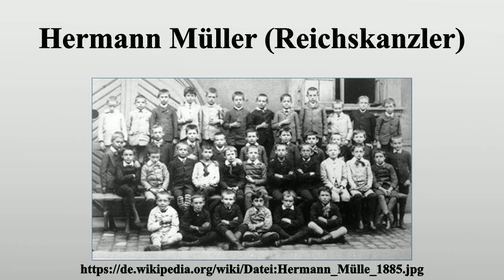Hermann Müller (Reichskanzler)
Vielen Dank für Ihre Unterstützung:

Hermann Müller (zur Unterscheidung von gleichnamigen Abgeordneten auch nach seinem ersten Wahlkreis Müller-Breslau, ab 1920 nach seinem neuen Wahlkreis Müller-Franken genannt) (* 18.Mai 1876 in Mannheim; † 20.März 1931 in Berlin) war ein deutscher Politiker (SPD).Er war von 1919 bis 1928 einer der Vorsitzenden der SPD.